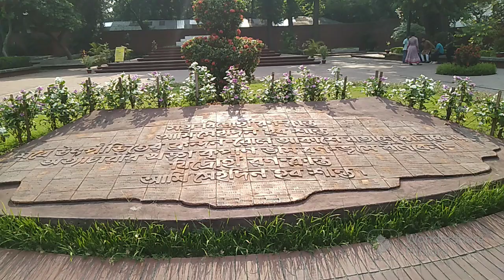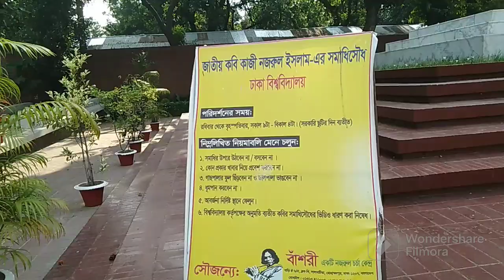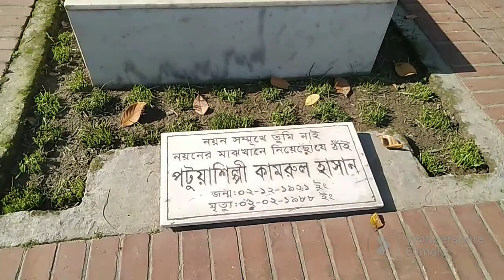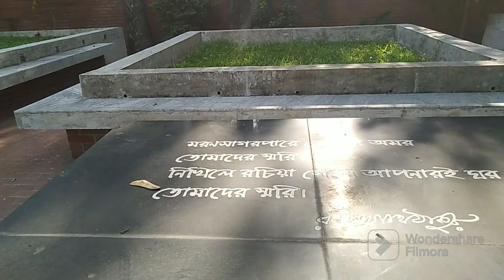কাজী নজরুল ইসলামের সমাধি। National poet Kazi Nazrul Islam grave|জাতীয় কবি বাঙলাদেশ।